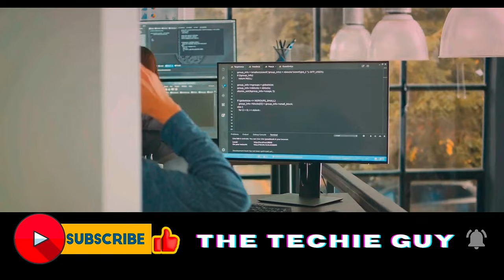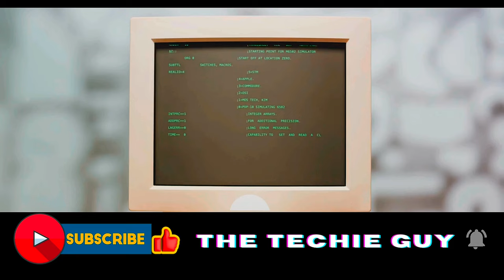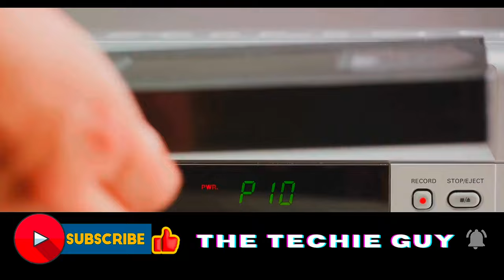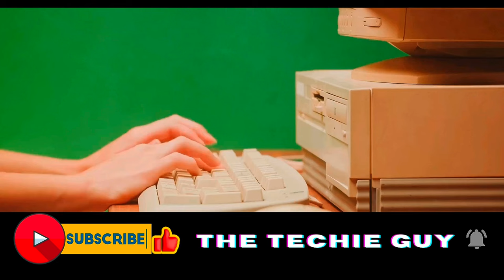You Can't Ignore 10 Inventions from the 90s, we all miss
"Welcome to a nostalgic journey back to the 90s! In this captivating video, we delve into the top 10 inventions that defined this iconic decade. From the birth of the World Wide Web to the advent of DVDs, the 90s was a time of rapid technological advancement that shaped the world we live in today.

We’ll explore each invention in detail, discussing its origin, its impact, and how it has evolved over time. We’ll also share fascinating facts and trivia that you might not know about these groundbreaking innovations.

But that’s not all! We’ll also take a look at the cultural context of these inventions, exploring how they reflected the trends and attitudes of the 90s. Plus, we’ll hear from experts who will shed light on the significance of these inventions and their enduring legacy.

So, whether you’re a tech enthusiast, a history buff, or just someone who loves the 90s, this video is a must-watch. Join us as we take a trip down memory lane and celebrate the inventions that made the 90s a decade to remember.

Old DVD player
Sony Nintendo
Old Nokia Phones
Tickle Me Elmo
Meta Quest 3 VR Headset
Amazon Electronics Offers

OUTLINE:
00:00:00 The Evolution of Cell Phones
00:02:10 The Home Computer Boom
00:04:22 The Entertainment Revolution
00:06:33 The Birth of Google
00:08:50 The Lighter Side of Nineties Tech